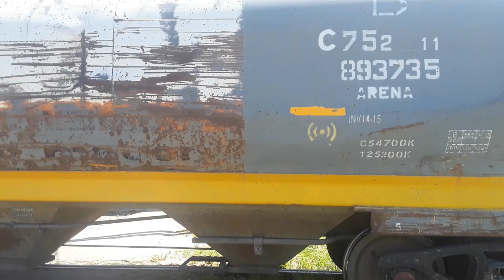Alco RSD-167 8513 + CRRC CDDA5A1 9470 maniobrando en Haedo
Luego de dejar los contenedores se procede a cargo de la locomotora Alco RSD-16 8513 + CRRC CDDA5A1 9470 de Trenes Argentinos Cargas a ir hacia via Principal para poder retroceder los vagones areneros para luego salir con la locomotora Alco RSD-16 8513 para ir hacia Tablada tras dejar en via 2 , la locomotora CRRC CDDA5A1 9470 con los Pc´s a ordenes.